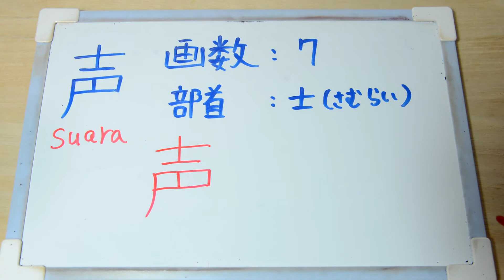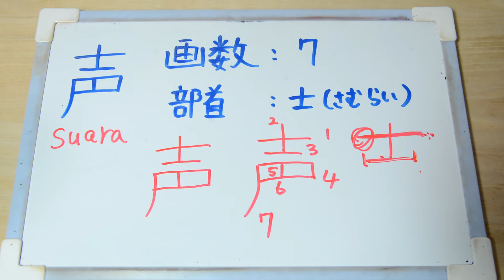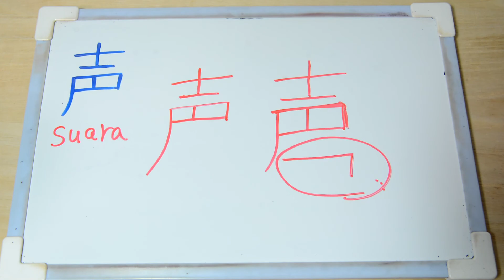【Cara menulis kanji】Suara 声 JLPT 日本語能力試験 漢字練習【Belajar Bahasa Jepang#896】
■　Video Terkait　関連動画
↑　Klik

↑　Klik